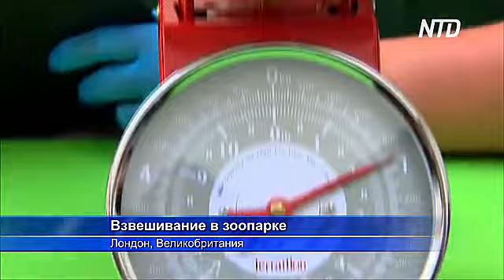В Лондонском зоопарке взвешивают всех животных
Ежегодное взвешивание в Лондонском зоопарке – настоящее шоу для посетителей. Они узнают, как посадить на весы льва, дикобраза или суриката.